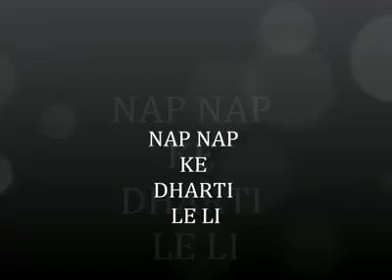Nap Nap Ke Dharti Le Li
Land acquisition in Haryana